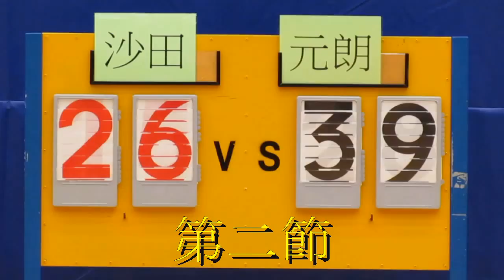沙田vs元朗(2015.5.1.第五屆港運會女子籃球分組賽)精華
2015.5.1.將軍澳體育館 9:00 沙田(白) 56:76 元朗(藍)
精華由第二節開始拍攝(其時比數為14:14平手)  故沒有第一節比賽內容